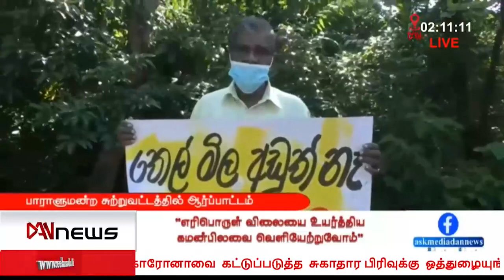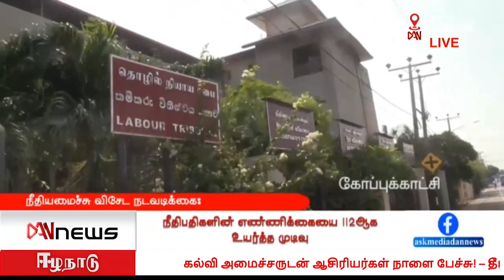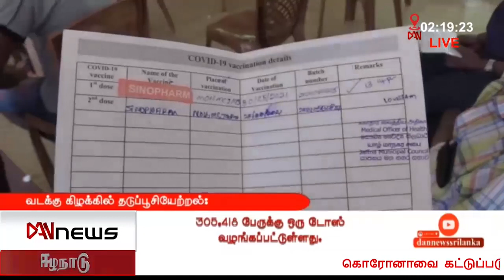டான் பிற்பகல் 02.00 மணி செய்திகள் | 19.07.2021